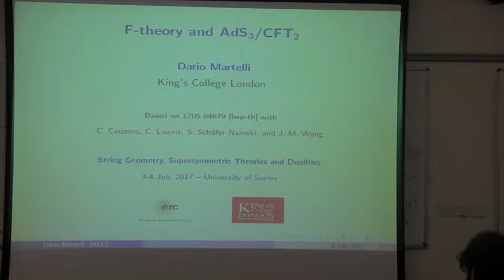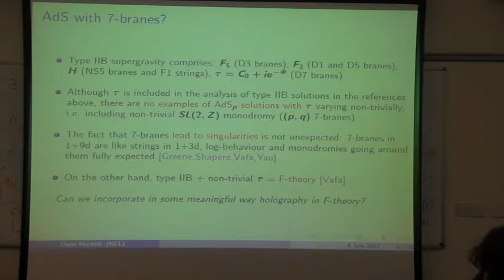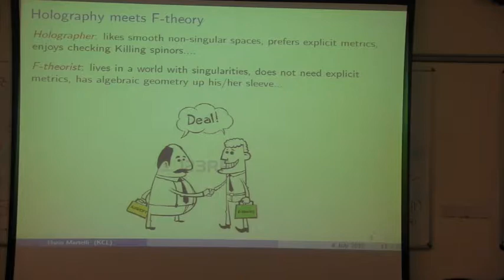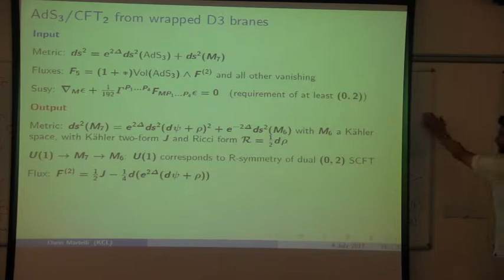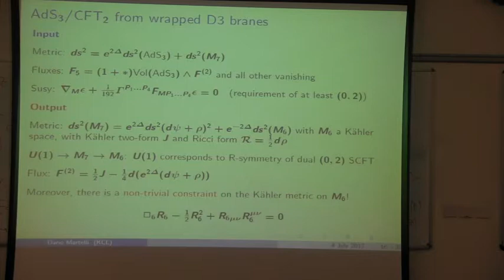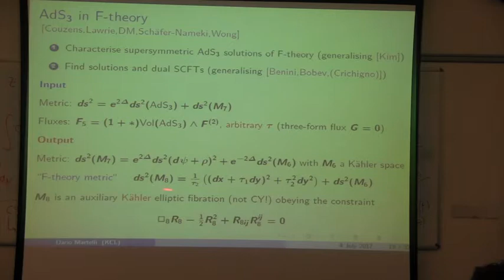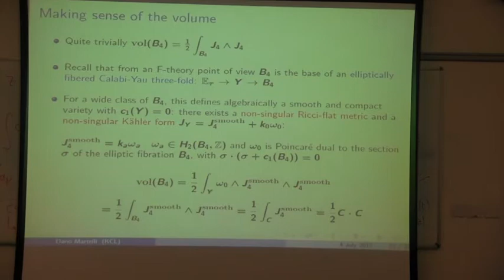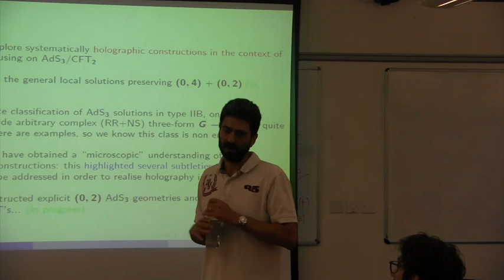Dario Martelli (talk) - String Geometry, Supersymmetric Theories and Dualities (Surrey)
Talk on "F-theory and AdS3/CFT2" given by Dario Martelli at the conference String Geometry, Supersymmetric Theories and Dualities